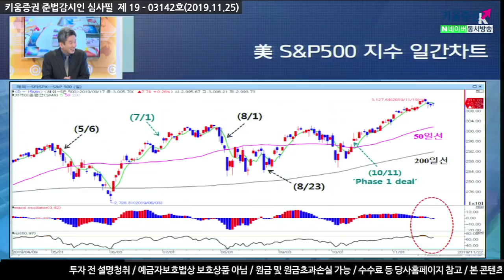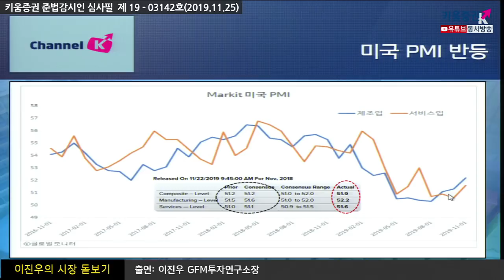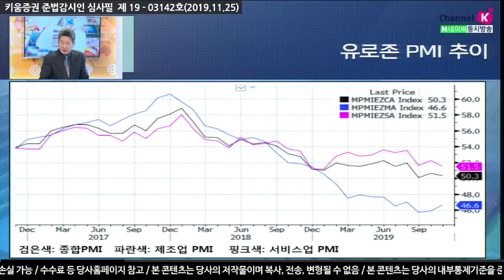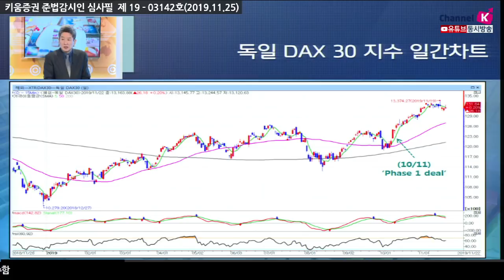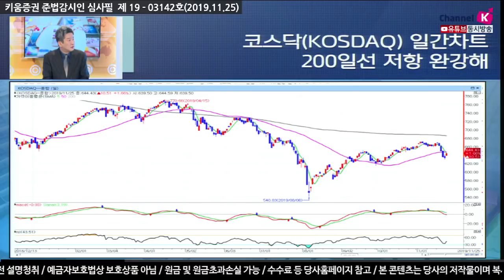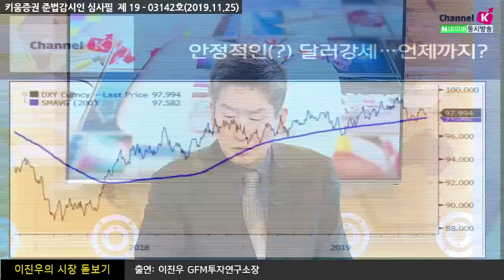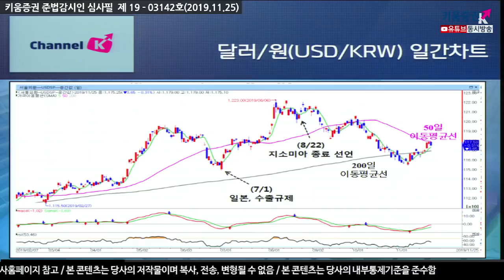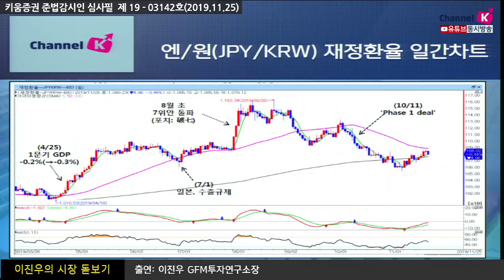[주식투자][시장분석] 이진우의 시장돋보기 / '가깝다'트럼프VS'필요하면 싸운다' 시진핑, 미중무역합의 향방은? (19.11.25)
시진핑의 발언 중 상호 존중과 평등, 우리는 필요하면 반격할 것,
구동존이(서로 다름을 인정하고 같은 점을 찾는 것), 함께 이익을  얻어야 한다. 라는 발언
폭스 채널 뉴스에서 트럼프와 전화연결
트럼프 "무역 합의 매우 가깝다"
Markit에서 발표한 미국 PMI 지수 반등
미시간大 소비심리 지수 반등
유럽 PMI 제조업 반등 VS 서비스업 부진
프랑스, 독일, 유로존 PMI 지수 발표
제조업은 반등을 했지만, 서비스업은 예상보다 부진
코스피 2,100P 중심으로 수렴되고 있다.
현재의 흐름은 5일선, 50일선, 200일선 위로 있다.
빠지는 쪽이 조정 가는 쪽이 추세
외국인의 매도세와, 환율이 안정화 되지 않는 모습이
국내장이 힘을 못받는 이유

기업 쪽에서는 달러 강세로 보고 외화예금의 비중을 늘리는 중
당분간은 박스권 등락을 보일 것 같다.
그 이후 움직임은 금융정책, 미중 무역협상의 상황을 지켜봐야 한다.
여도은 & 박명석 키움증권 채널K 앵커, 이진우 GFM 투자연구소장
「좋아요」와 「구독」  잊지 말고 눌러주세요